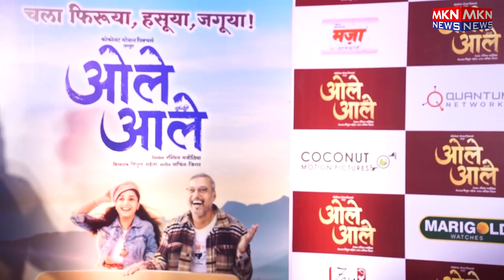NANA PATEKAR & OTHERS ATTENDS PREMIERE OF FILM OLE AALE